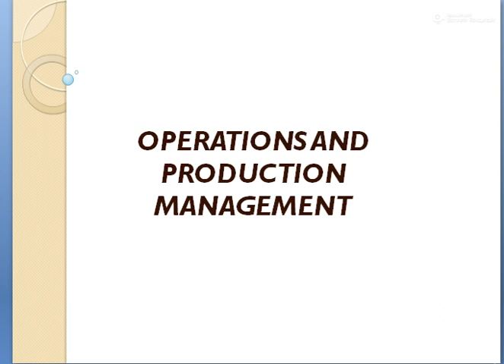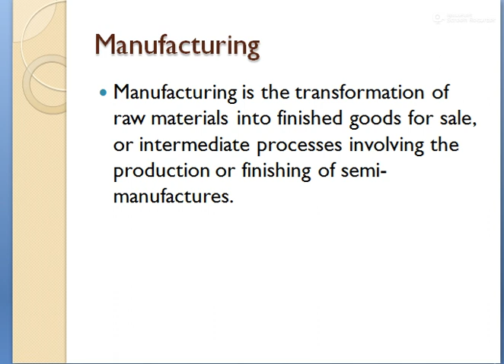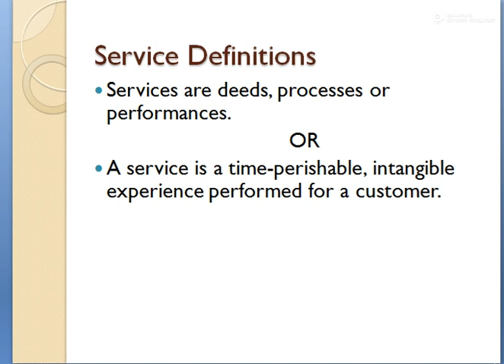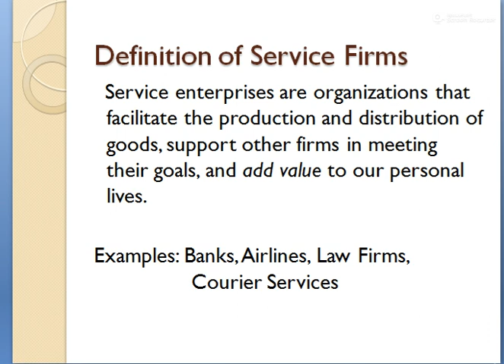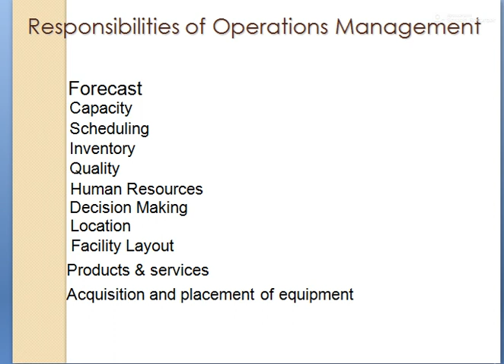Lecture 2 (Operations & Production Management)